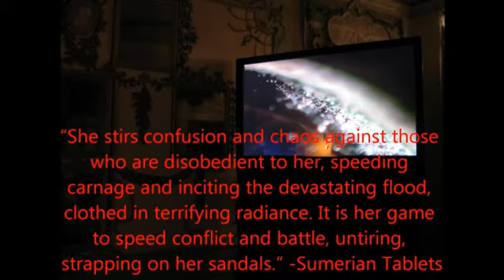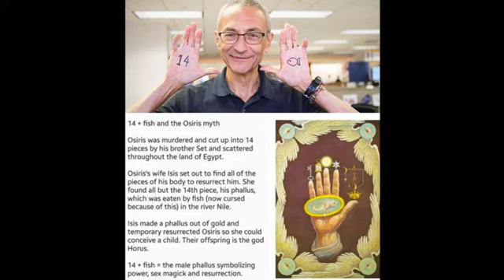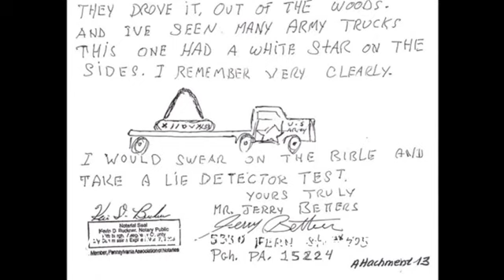John Podesta với truyền thuyết 14 +Fish về sức mạnh tái sinh Orsiris.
Một số chi tiết về ...tính chất bệnh hoạn của John Podesta ...